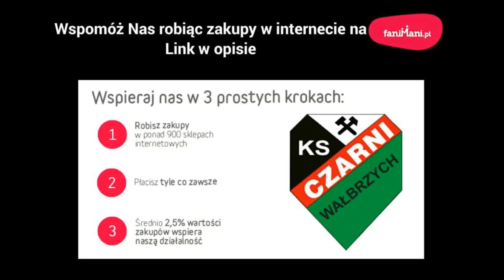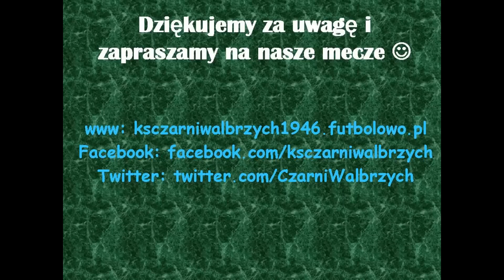CzarniWałbrzychTV #49: Czarni Wałbrzych - Orzeł Lubawka 16.06.2019.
Skrót z meczu 28. kolejki A-klasy sezonu 2018/19 Czarni Wałbrzych - Orzeł Lubawka. Zapraszamy do oglądania!